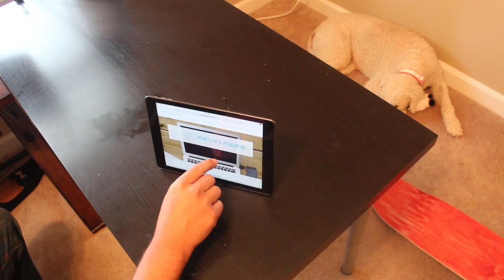60 second iPad stand using coat hanger - DIY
Make an iPad stand in 60 seconds using a simple wire coat hanger. Forget overpaying for an expensive iPad stand. This simple coat hanger is all you need to hold your iPad, tablets or books.